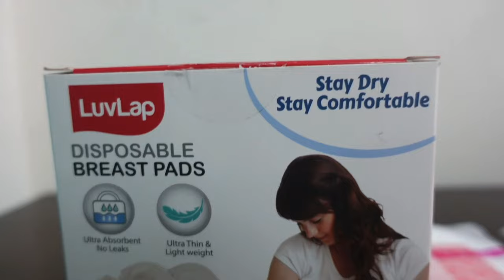Breast milk leakage kaise roke | Luvlap Breast pads Review | how to use breast pads | Mommy Talkies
⭐️⭐️LuvLap Ultra Thin Honeycomb Nursing Breast Pads, 24pcs, Disposable, High Absorbent, Discreet Fit
⭐️⭐️LuvLap Ultra Thin Honeycomb Nursing Breast Pads, 36pcs, Disposable, High Absorbent, Discreet Fit
About Product
Super absorbent. Long lasting protection - day and night.
Discreet, hence not visible through clothes
Ultra Thin, Cottony Soft & Breathable Fabric - Does not feel cumbersome to wear
3D stretch edge provides natural contour & perfect fit and prevents side leakage
Waterproof protective layer to prevent blotting from trapped milk
Non slip double adhesive tapes to keep pad in place
Individually wrapped for convenience and hygiene.
OTHER LUVLAP PRODUCTS LINK
⭐️⭐️ LuvLap 3 in 1 Rocker Napper - with Musical Vibrations – Red
⭐️⭐️ LuvLap Galaxy Stroller/Pram, Extra Large Seating Space, Easy Fold, for Newborn Baby/Kids, 0-3 Years (Green/Black)
⭐️⭐️LuvLap Cozy Convertible Car Seat for baby & kids from 0 Months to 7 Years (upto 25 Kgs)
⭐️⭐️Luvlap Royal Highchair with 7 Height Levels, 3 Position Seat Recline and Wheels, Purple
⭐️⭐️LuvLap Premier Car Seat for Baby & Kids from 9 Months to 12 Years (Blue)
⭐️⭐️LuvLap C-50 Baby Wooden Cot (Cherry Red, Large)
⭐️⭐️Luvlap Baby Wooden Cot with Rocker C-70
⭐️⭐️LuvLap Twin Star Stroller/Buggy, for Baby/Kids, 6-36 Months (Red)
⭐️⭐️Luvlap Galaxy Cradle for Babies - New Born Baby Swing Cradle Bed with Auto Swing and Mosquito Net – Blue
⭐️⭐️LuvLap Anti-Colic Slim/Regular Neck Essential Baby Feeding Bottle, 125ml, New Born/Infants/Toddler Upto 3 Years, Wild Flowers, BPA Free
⭐️⭐️LuvLap Banana Time 150ml Anti Spill, Interchangeable Sipper / Sippy Cup with Soft Silicone Spout and Straw, 6m+ (Green)
⭐️⭐️LuvLap Feeding Spoon with Squeezy food Grade Silicone Feeder bottle , For Infant Baby, 180ml, BPA Free
⭐️⭐️LuvLap 100% Cotton Muslin Baby Swaddles, Dots White Print, 0-18M+, Pack of 3
⭐️⭐️LuvLap Baby Grooming Scissors & Nail Clipper Set/Kit, Manicure Set, 4pcs, White, 0m+
⭐️⭐️LuvLap Baby Scissors for Cutting Nails, White, 3m+
⭐️⭐️Luvlap Multi Elevation Nursing Pillow, 0m+
⭐️⭐️LuvLap Liquid Cleanser Refill, Anti-Bacterial, Food Grade, For Baby Bottles, Accessories and Vegetables, 1000ml
⭐️⭐️LuvLap Moisturising Wipes with Aloe Vera (72 Wipes/Pack, Pack of 3)
⭐️⭐️ Luvlap Baby Powder Storage Container with Soft Acrylic Puff, Bpa Free, (Blue)
⭐️⭐️ LuvLap Elegant Baby Comb & Brush Set with Soft bristles, Grooming Set, 0M+
⭐️⭐️ LuvLap Baby Safety Furniture Locks, Pack of 10 ; Adjustable and Flexible with 3M Adhesive
⭐️⭐️ Luvlap Lion, Elephant, Fish, Crab, Trumpet, Bow, Star and Horn Teether Rattles for Baby, Multicolor
⭐️⭐️ Luvlap - 18519 Wheelie Scooter Ride On for Kids, Battery Operated Music & Light, 12 Months + (Pink)
Topic Covered in this video
Breast Pad
Breast pad for Breast feeding
Breast Pad washable
Breast pad nursing
breast pads kaise use karte hain
Breast pad for breast milk
breast pads baby safe
Disposable Breast Pads
Nursing Pads
how to prevent breast milk leakage
how to use breast pads
how to avoid breast milk leakage
Luvlap Breast pad
how to use breast pads while breastfeeding
Luvalp Breast pad
breast pad pattern
nursing pads how to use
nursing pads how to use in hindi
nursing pads review
Best Nursing Pad
Best breast Pad
Best breast Pad 2021
How to use LuvLap breast pad